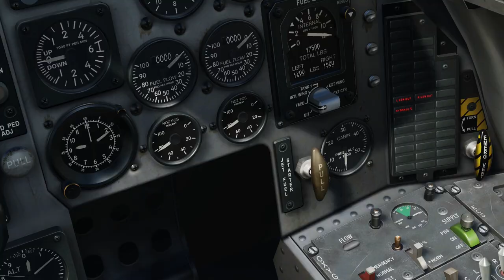DCS 2.7. - THE END